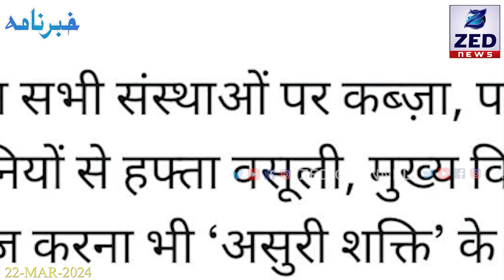Khabarnama l Telangana News l 22 March 2024 l